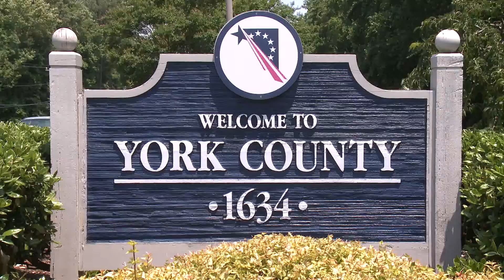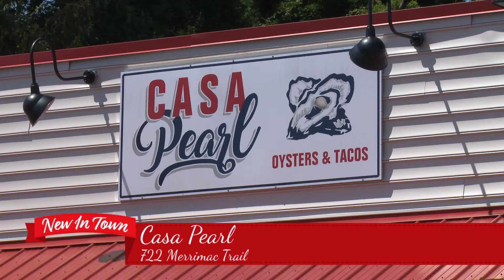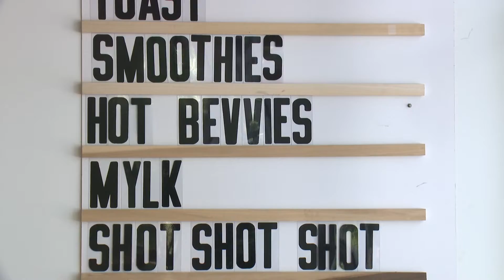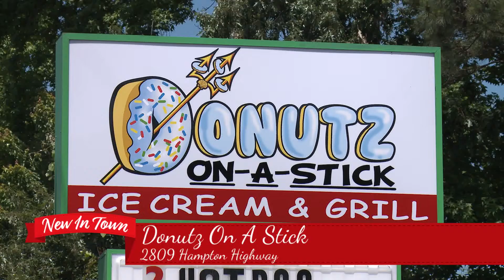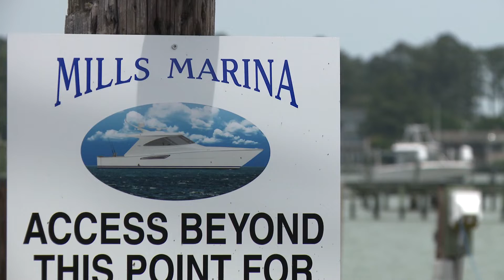New In Town - Hip & Trendy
New In Town is produced by WYCG-TV in Yorktown, VA.